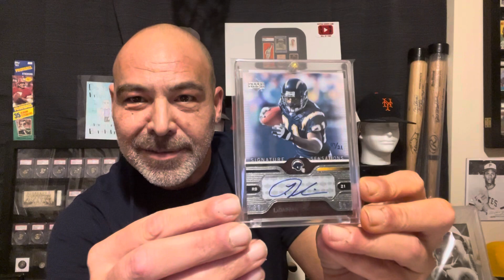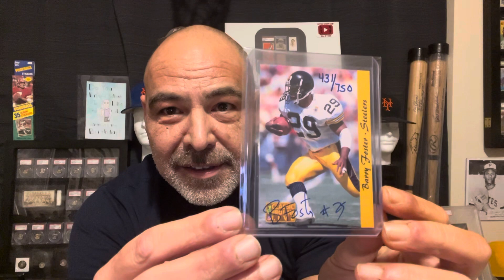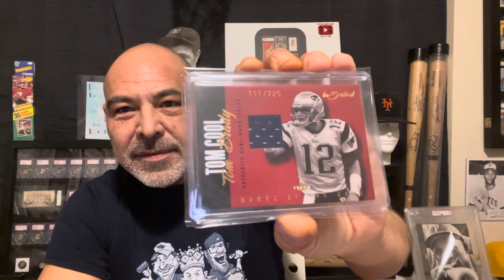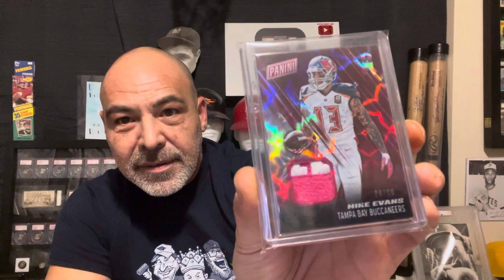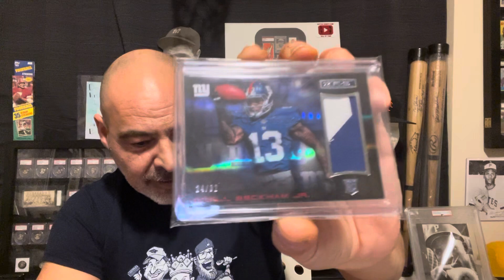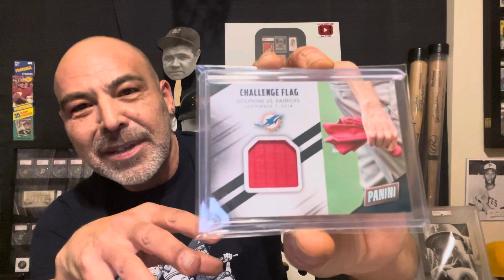Contest Results & Fantastic Relic Cards!